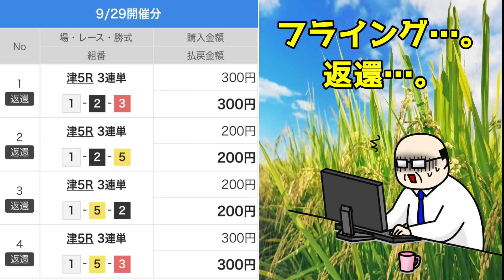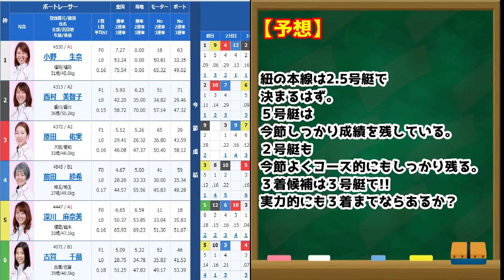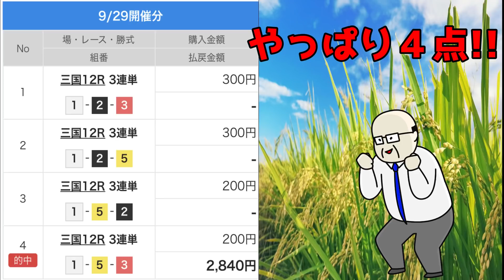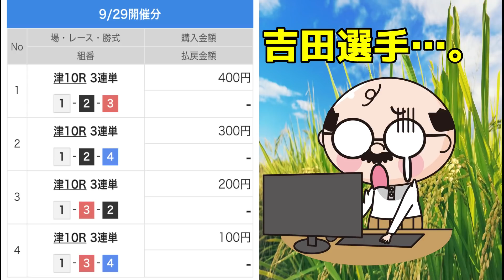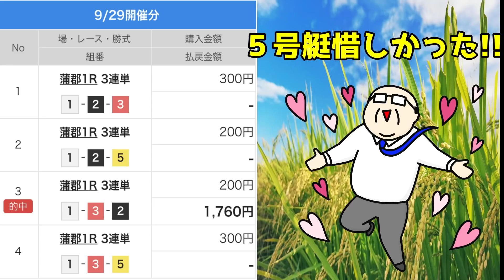第13話 やっぱり４点が安定する！？ 軍資金3000円で１日1000円の利益を目指す！！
第13話　やっぱり４点が安定する！？
軍資金3000円で１日1000円の利益を目指す！！

前回の動画までの動画